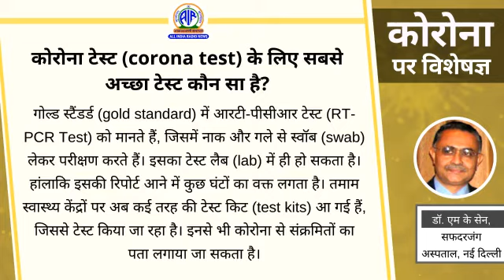कोरोना के लिया सबसे अच्छा टेस्ट कौन सा है ?